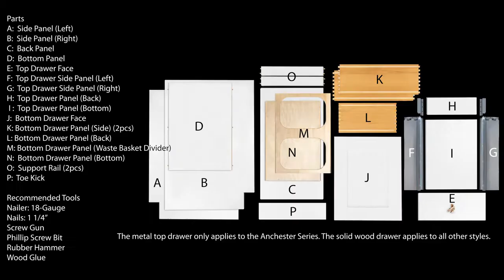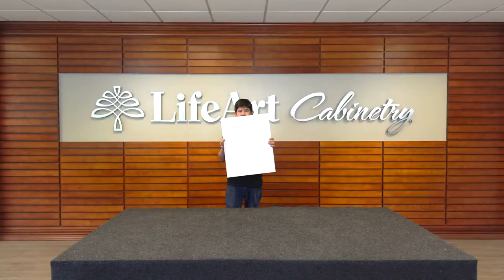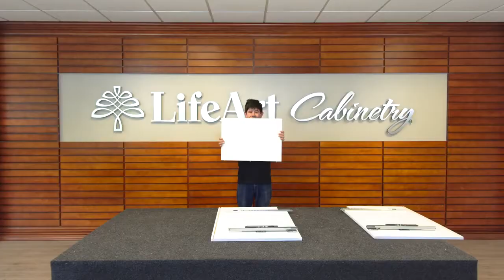How To Assemble a Frameless Base Waste Basket Cabinet BWBK18 2U Upgraded Versio